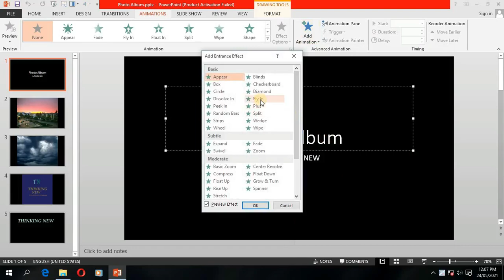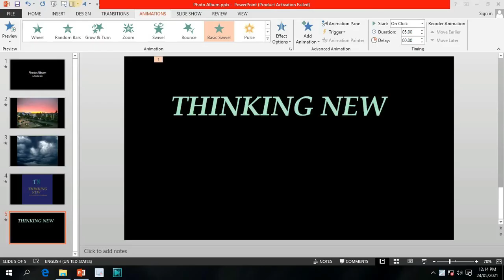Computer tutorial : power point presentation animation advance